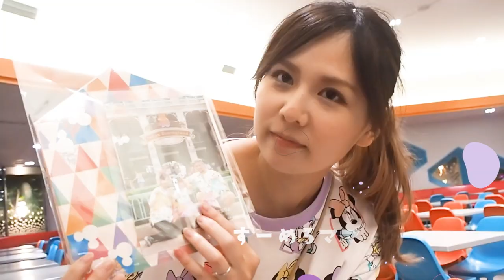【佐藤すみれvlog】東京ディズニーシー＆ランドに家族で行ってみた！（Tokyo Disneyland）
こんにちは！すーめろママちゃんねる。の佐藤すみれです。
今回は、ディズニーランド・ディズニーシーに行ってきました！

時折、雨が降っていましたが、２日間ともパレードが見れて
ひなのも大興奮でした☺もちろん、私も…ｗ

本当はひなのの誕生日に行く予定だったんですが、なんと家族全員アデノウイルスに
かかってしまい6月に行くことができなかったので今回リベンジで行ってきたんです！
次の動画で、そのアデノウイルスについて症状などお伝えできればと考えております。

■前回の動画はこちら↓
【妊娠エピソード】元AKB・佐藤すみれが救急車で救急搬送された怖い体験談②

【目次】
0:00　１日目ディズニーシー
0:28　夜ごはんを食べます
1:27　パレードinディズニーシー
1:37　ホテルにて
1:55　２日目のディズニーランド
2:16　お昼ご飯を食べます
2:30　空飛ぶダンボ
2:39　イッツ・ア・スモールワールド
2:53　美女と野獣“魔法のものがたり”
3:03　カフェ休憩
3:51　ジャンボリミッキー
4:08　パレードinディズニーランド
4:28　夜ごはんを食べます